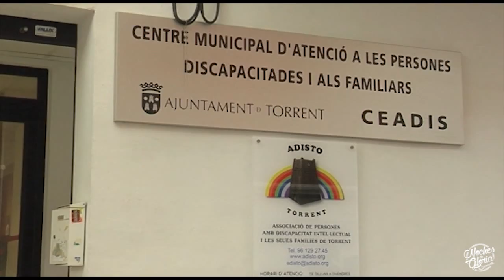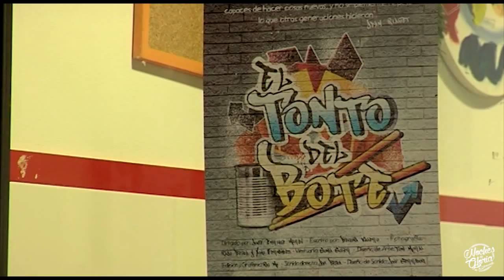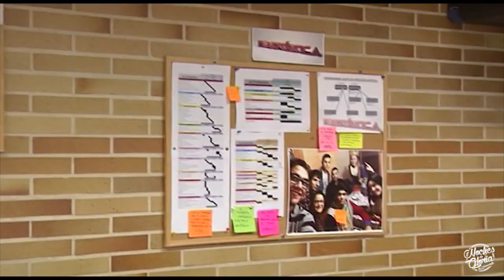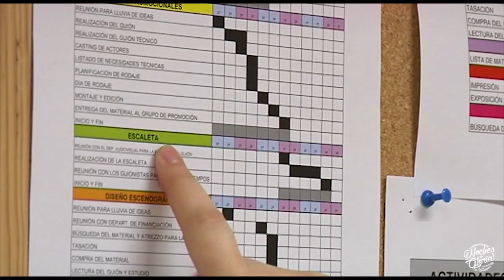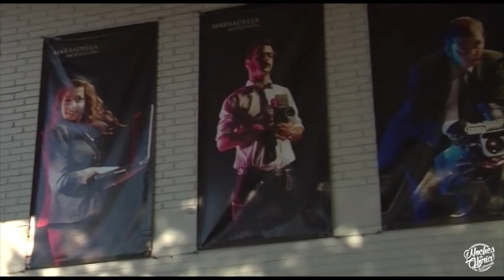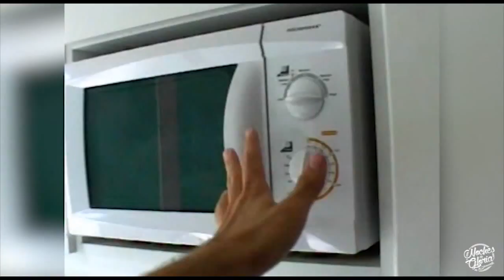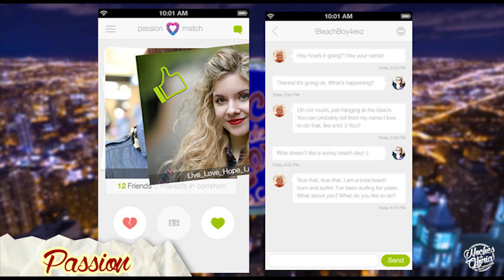Noches de Gloria "La Marxadella"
Proyecto de fin de curso sobre la realización de un episodio de un programa de TV de los alumnos de 2º de Producción de Audiovisuales del I.E.S "La Marxadella" de Torrent. 2015.

Realizador:
Tomás Barreda
Directora de Producción:
Gloria Martínez
Productor Ejecutivo:
Tomás Barreda
Guión:
Luís Fajardo
Andreu Beltran
Ayte. de Producción
Jaume Carrasco
Mezclador de vídeo:
Juan Umaña
Regidora:
Paula Sánchez
Ayte. Realización:
Leire Oteiza
Sonido:
Sergio Cerdán
Teleprompter:
Sheila Fernández
Iluminación y escenografía:
Tomás Barreda
Ignacio Puche
Juan Umaña
Estilismo:
Leire Oteiza
Sheila Fernández
Cámaras:
David Martínez
Alejandro Pérez
Nerea Díaz
Ignacio Puche
Coordinador proyecto:
Alfredo Silla
Vídeos Timelapse:
KamilGPhotography